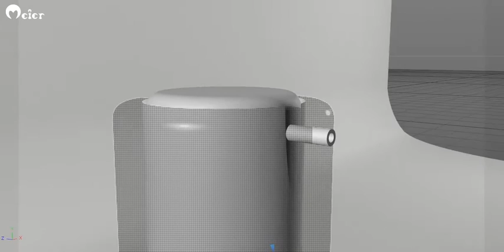Meier Cosmetic Ad-From zero to one, elegant design gives a hint of good quality.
This video gives you a close look at what a cosmetic product would be been through before it comes to the market.

The Brightening Rejuvenating Series, refines skin texture, brightens and smooths skin for a more radiant and youthful complexion.

Founded in Paris, generated in China, Meier is Chinese women's beloved skin care research center. Inherit China’s most promising cosmetic brand.
Meier, let the world know Chinese style of beauty.